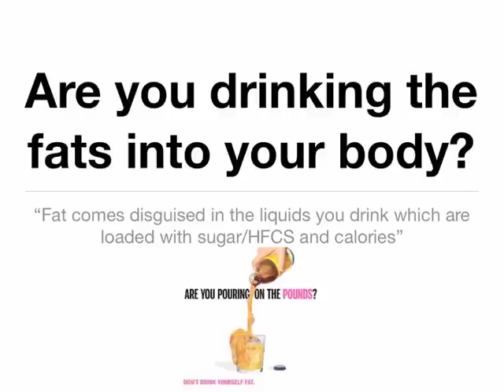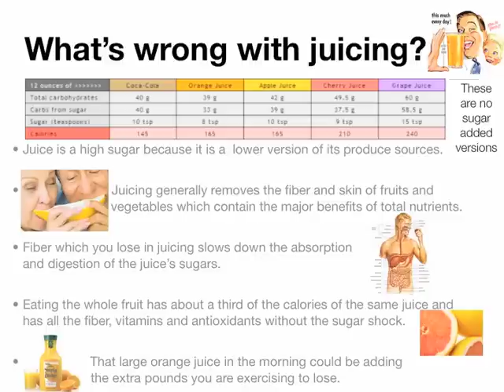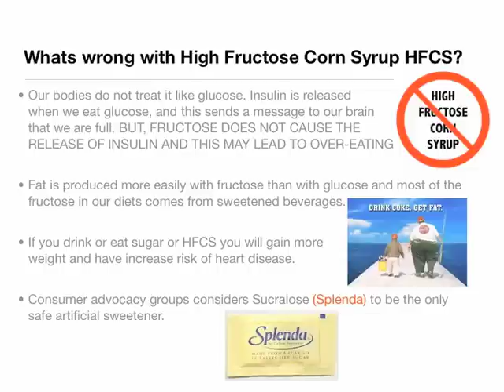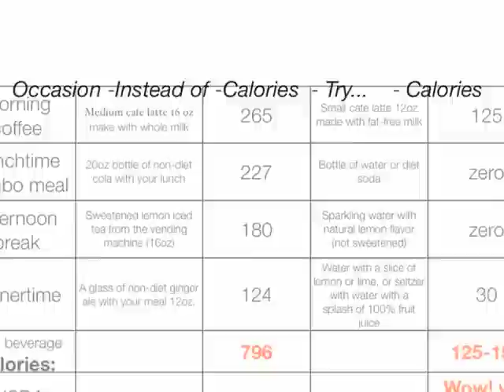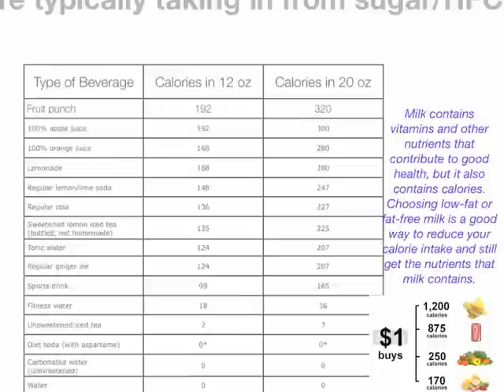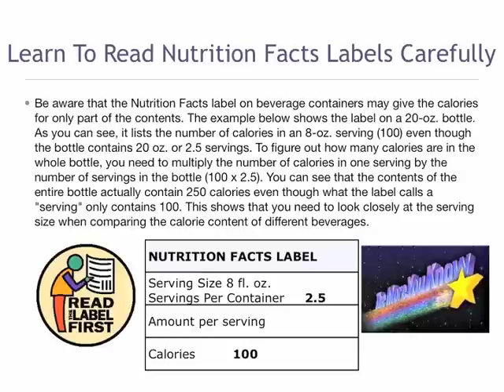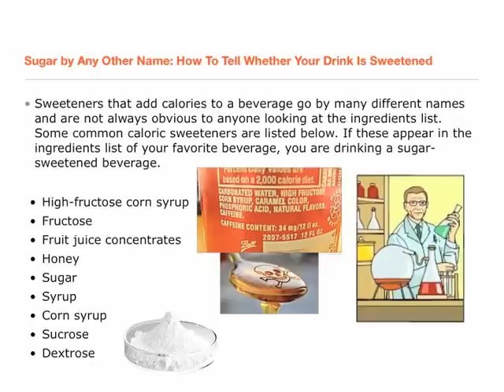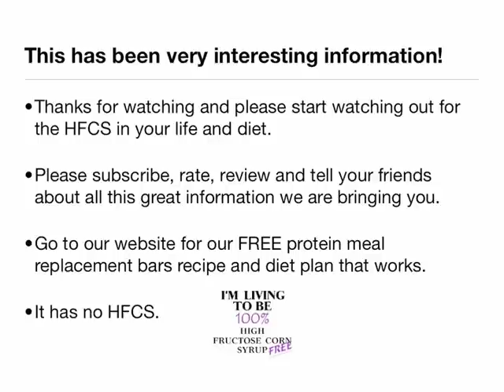How you are drinking the fats into your body?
Fat comes disguised in the liquids you drink which are loaded with sugar/HFCS and calories. Are you pouring on the pounds. Don't Drink Yourself FAT. Are you still drinking carbonated soda? What's wrong with juicing? What's wrong with High Fructose Corn Syrup HFCS? Want or need a carbonated drink? Calories from drinks can really add up! Learn to read nutrition facts labels carefully. Sugar by any other name. You will learn what are better beverage choice made easy.